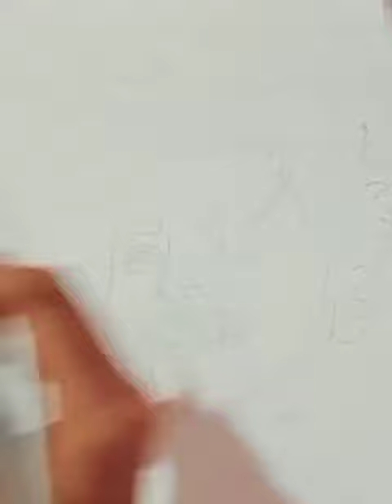Grades 9 - 13 | Arts &Crafts | To Vote for kumkum kumari, Hit LIKE | Vedantu's Got Talent